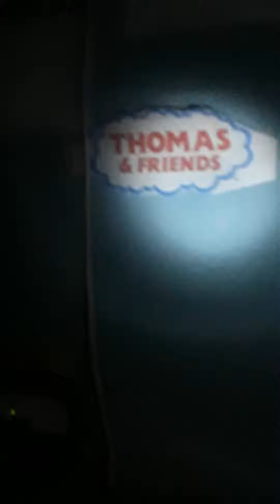The Train Toy Show Christmas Holiday Show and the Number Block. A New Amtrak train coming soon.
With Belle on the left stage.